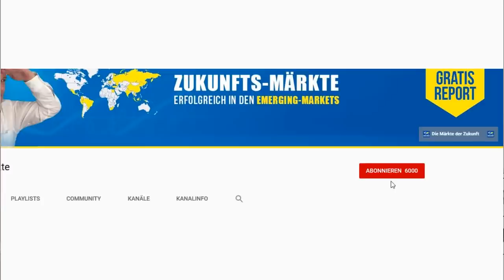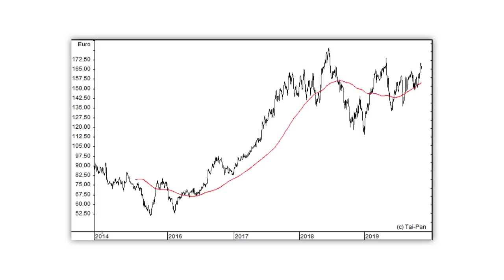Alibaba & Baidu: Jetzt kaufen nach den Quartalszahlen?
Im China-Internet-Sektor haben sich Baidu und Alibaba Group in den letzten Jahren sehr unterschiedlich entwickelt. Nun liegen für beide Unternehmen die letzten Quartalsberichte vor, und die Aktien haben jeweils positiv darauf reagiert. Gerhard Heinrich mit einem Update zu den beiden Internet-Giganten.